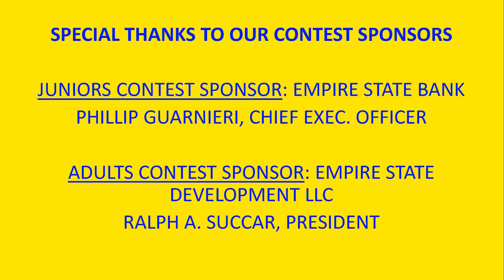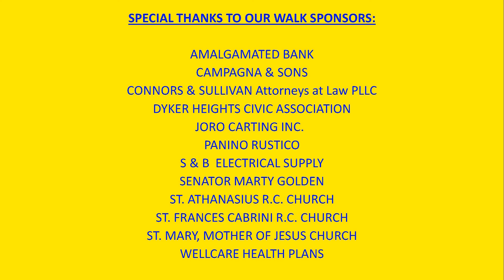"Brooklyn's Got Talent" Contest 2017